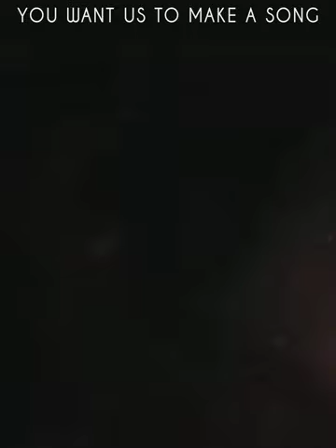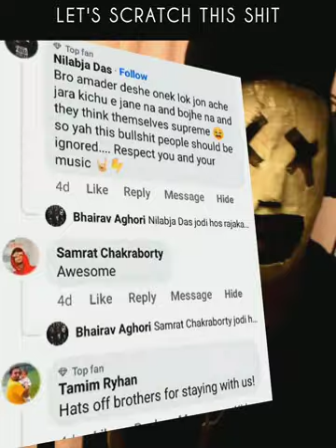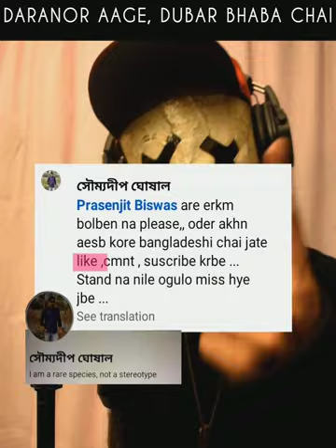people trolled us......